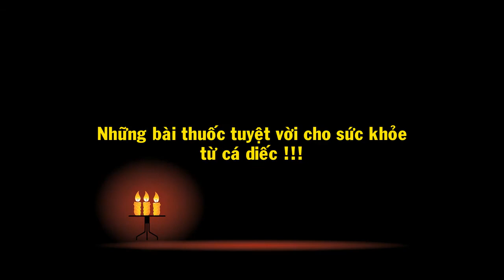Những bài thuốc tuyệt vời cho sức khỏe từ CÁ DIẾC